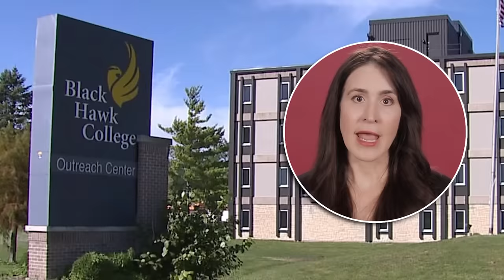The Bitter Love Triangle That Sealed Adrianne Reynolds' Fate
In Adrianne’s memory, her family began the Adrianne Leigh Reynolds Memorial Fund. The goal is to help kids take the GED test who otherwise couldn’t afford it.
By 2010, the fund had already helped 66 local students take and pass the GED.

Do you think jealousy pushed this teenager to kill someone she called her friend, or did a long history of anger management issues finally push her over the edge?